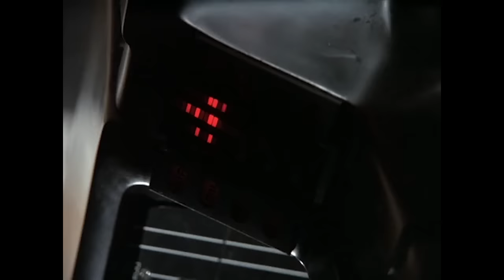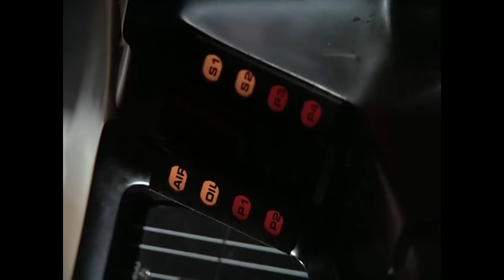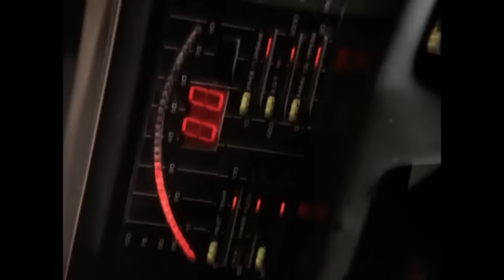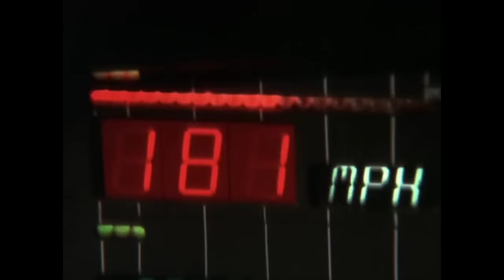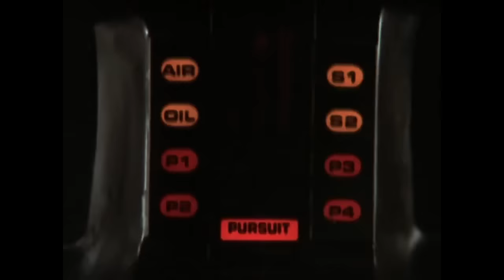KITT vs Goliath: The Aftermath | Knight Rider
KITT is left in tatters after its first encounter with Goliath. Can Michael get his trusted car back on the road!

From Knight Rider season 2 episode 1 'Goliath Part 1': While helping a woman track her missing brother, Michael uncovers his half brother's involvement in a plot to confiscate government missiles.